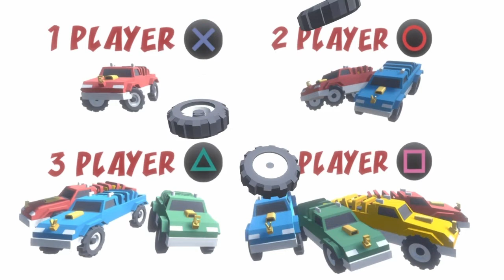Dit is het beste/slechtste spel ooit gemaakt! Racing Bros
Leuk dat je weer kijkt! Vandaag speel ik het beste/slechtste spel ooit gemaakt.
Het spel heet Racing Bros en ik ga het spelen samen met Jasper.
Ik hoop dat jullie het leuk gaan vinden!